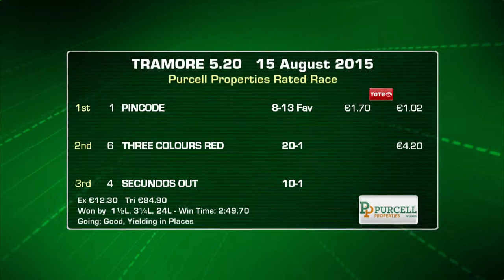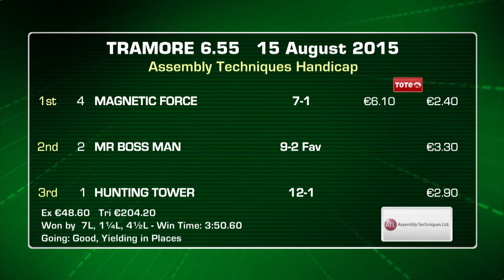Tramore Highlights - 15th August 2015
Video highlights from the Tramore August Racing Festival.  Recollection won the feature race, the Ashtown House Stud EBF for Ken Condon and Shane Foley on meeting that boasted an all-Flat card.